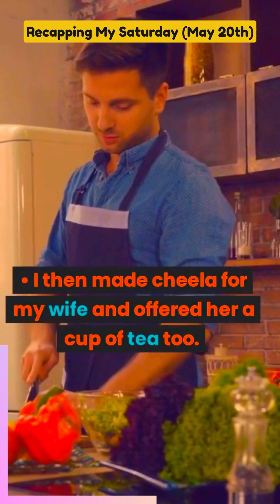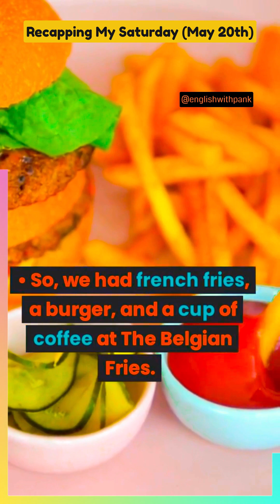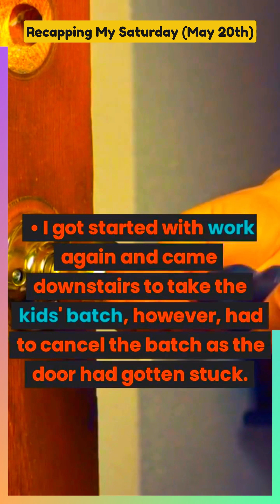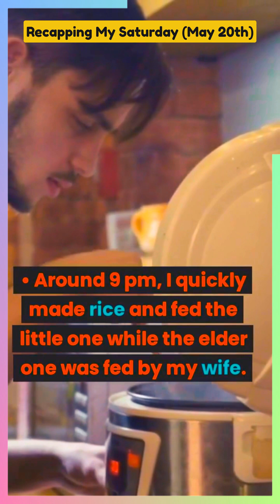Work, PTM, Fun & Head Injury - May 20th, 2023 👨‍💻👩‍🏫🤪👨‍🔬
Join me on an exciting visual journey in the video "My Recent Day." Experience my daily routines in the simple past tense, from waking up to going to sleep. This captivating video is perfect for beginner and intermediate English learners. It provides clear explanations and captivating visuals, helping you practice using regular and irregular verb forms in the past tense while you watch.

Connect with fellow learners, enhance your language skills, and immerse yourself in the world of the simple past tense to boost your English proficiency.

Don't miss out! Leave a comment describing your own day!